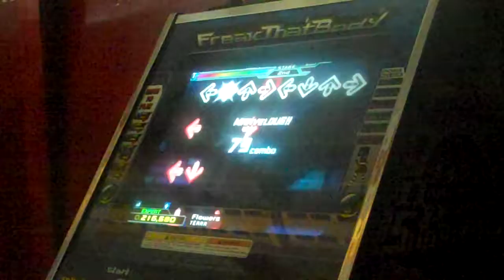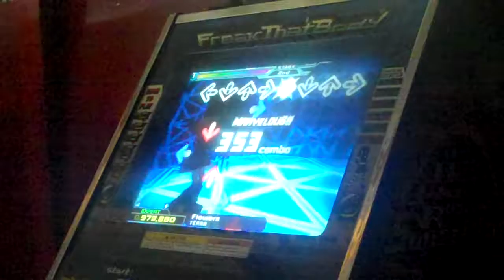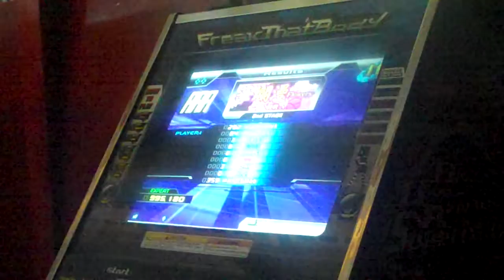Bigfoot - Flowers - Double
Gallop Gallop Gallop